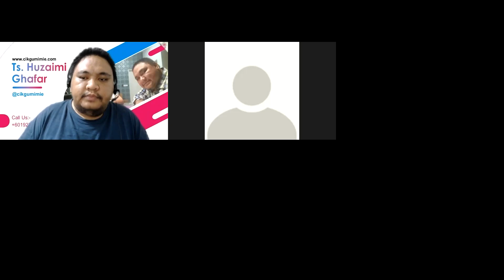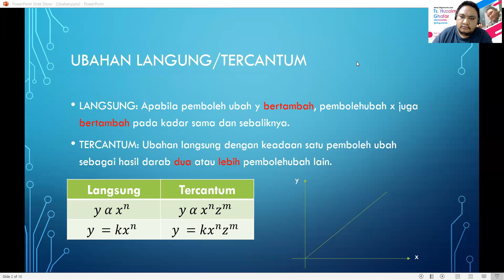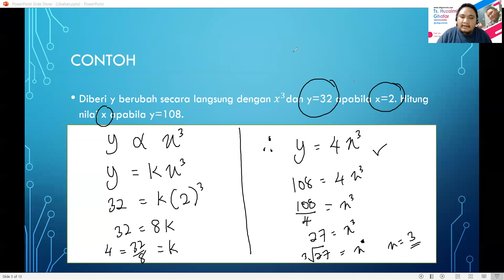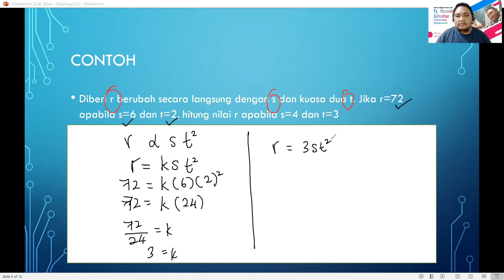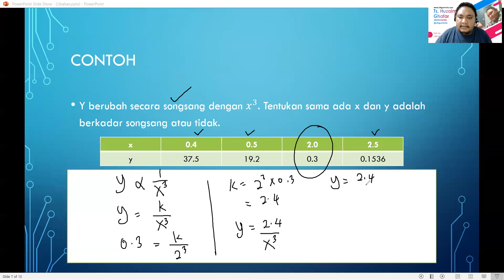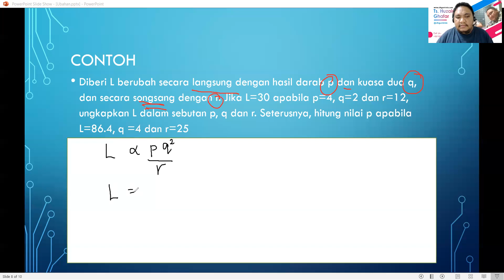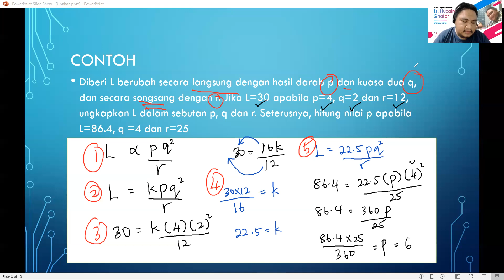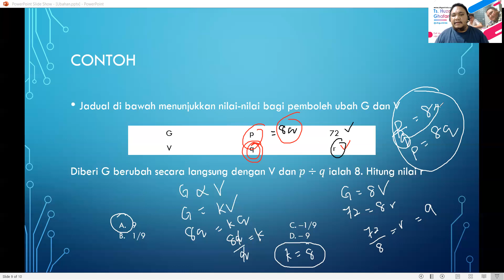KOM SPM : Ubahan